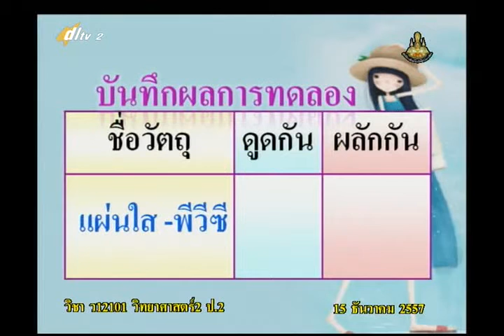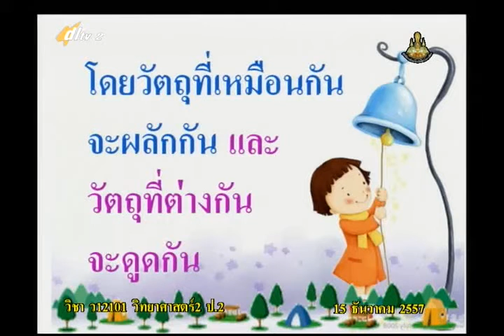013D+2151257+ว+แรงทางไฟฟ้าเกิดขึ้นได้อย่างไร+scip2+dl57t2